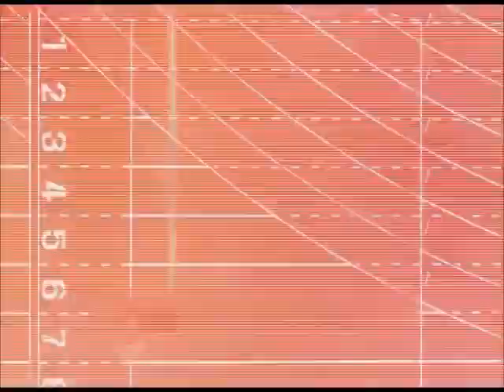GMA: Kapuso Mo, Jessica Soho | April 21, 2024 Teaser (TBB Fanmade Version)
Atleta mula sa Davao del Norte, wagi ng 15 gold medals gamit ng tinahi-tahi niyang sapatos!

Dahil panahon ng Melon, melon tayo niyan!

Yan at iba pang mga kuwentong tampok sa KAPUSO MO, JESSICA SOHO Ngayong Linggo, 8:15 PM sa GMA at PINOY HITS at delayed telecast ng 9:25 PM sa GTV!

Mapapanood ang KAPUSO MO, JESSICA SOHO via Livestream sa Facebook Page at YouTube Channel ng GMA PUBLIC AFFAIRS pati na sa KAPUSO STREAM!